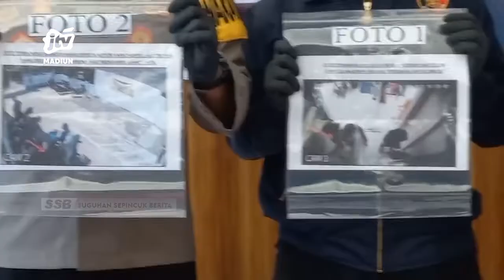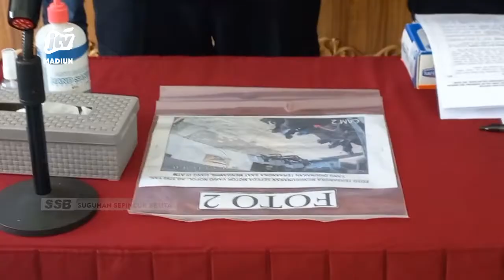KAB MADIUN - Seorang Wanita Kuras Uang Lansia Puluhan Juta Bermodus ATM Rusak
Seorang wanita diringkus petugas kepolisian karena melakukan pencurian dengan modus menukar kartu atm (anjungan tunai mandiri). Pelaku menguras saldo rekening korbannya yang sudah lanjut usia sebesar rp 55 juta.